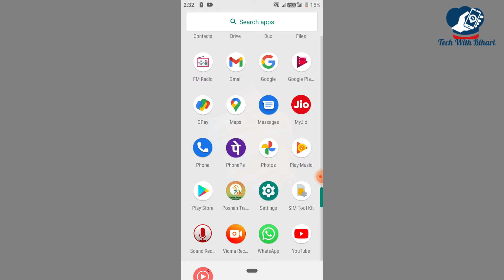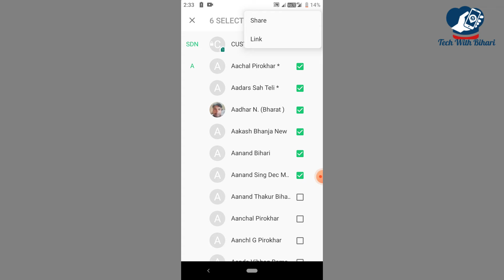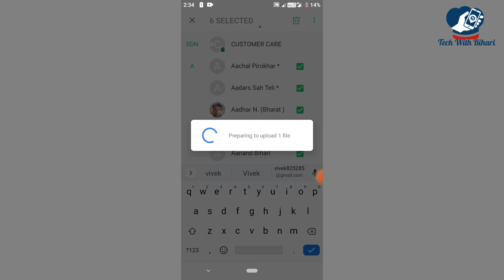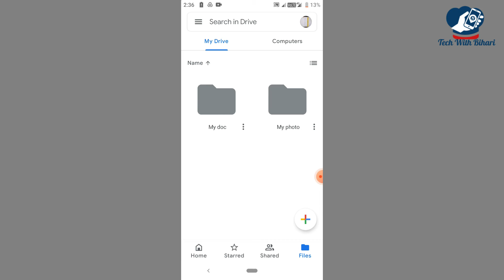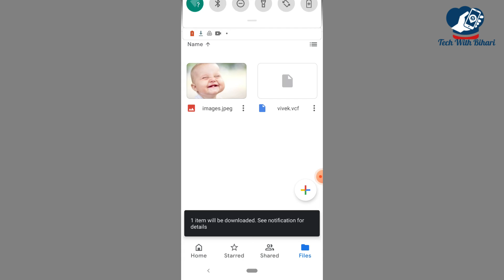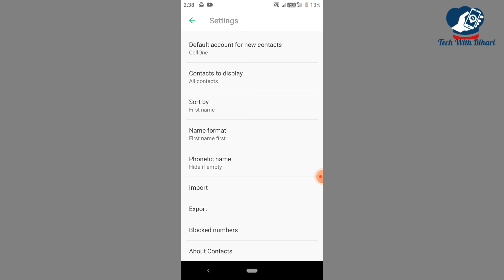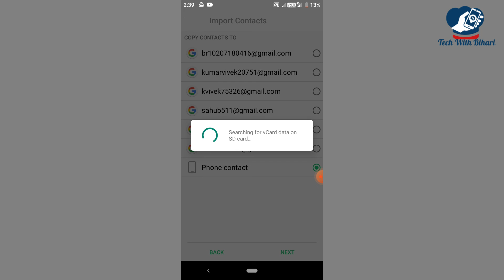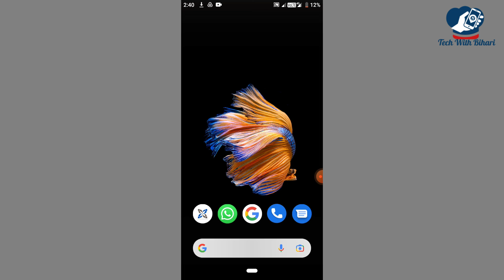Phone ke contact ko google mein kaise save kare | How to Copy Contact From Phone to Google Account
Message Me if You have any problem:

Gatues I Used:
Content Cover👉
एक फोन से दूसरे फोन में कांटेक्ट कैसे भेजें?
फोन कांटेक्ट कैसे करें?
कैसे एक से दूसरे फोन से सभी संपर्कों को हस्तांतरण करने के लिए?
सिम का नंबर मोबाइल में कॉपी कैसे करें?
phone contact kaise karte hain
contact mobile
ek mobile ki screen dusre mobile me kaise dekhe
contact kaise hota hai
contact transfer
import and export phone numbers
kisi ki call ko kaise sune